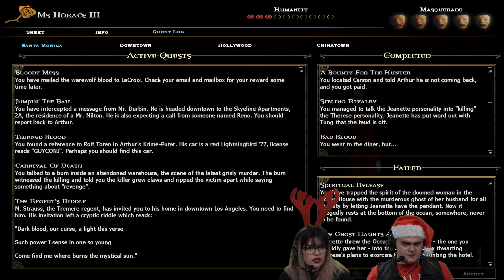Let’s Play Vampire: The Masquerade - Bloodlines | Part 10: Completely ‘Armless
In this episode of the Rock Paper Shotgun Vampire The Masquerade Bloodlines lets play, Alice and Astrid are no longer ill, and are doing some tidying up of the side quests they can currently do in Santa Monica. There’s a missing bounty hunter, a serial-killing prosthetics maker, and a sack full of werewolf blood. Oh, and why not check out our Displate store for some shiny metal posters that are to die

First up, we’re trying to find Australian surfer thin-blood E’s siress, Vampire Bloodlines Lily, and know she was seen at the diner in town. We retrieve Lily’s belongings, which leads us to the VTMB bail bonds bureau, ran by Vampire Bloodlines Arthur Kilpatrick. He’s looking for his bounty hunter, who has gone missing while investigating the disappearance of a tattoo artist himself.

We go to the tattoo parlour, where we get a call from a prosthetics designer called Vampire Bloodlines Stanley Gimble, who invites us over to his establishment and tries to attack us with a severed arm when we get there. Later on in this lets play VTMB, we do some more bits and pieces for Kilpatrick, retrieve some VTMB werewolf blood from the hospital, and get up to other grim antics you’d expect from the World of Darkness.

We’re starting to get barely competent as we lets play Vampire The Masquerade Bloodlines, but we’d still say that if you use this as a Vampire The Masquerade Bloodlines walkthrough, you should do so at your own risk. We’re always open to more advice, which we’d appreciate you leaving in the comments if you know how we can lets play VTM Bloodlines even more effectively.

We don’t just do VTM lets plays, we also do reviews, like this one of MechWarrior 5 Mercenaries and this list of features you’ll love in Warframe Empyrean